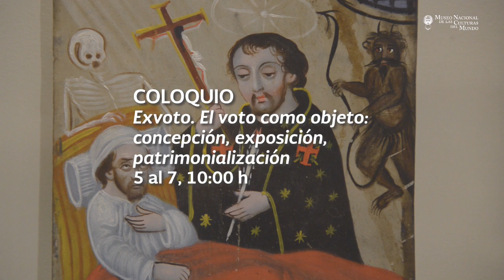Cartelera febrero 2020 1ra parte